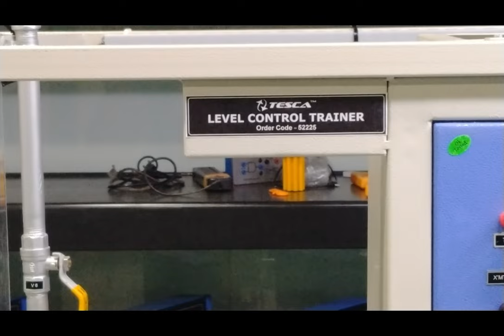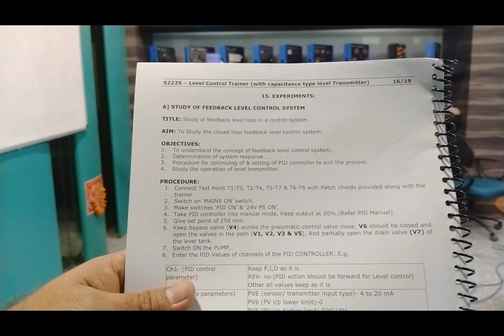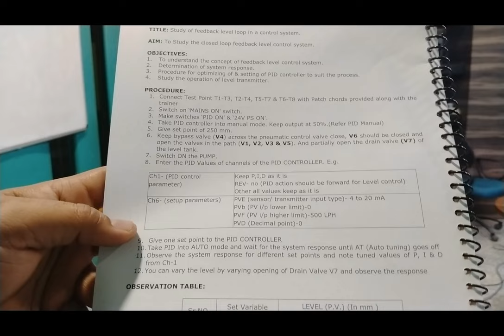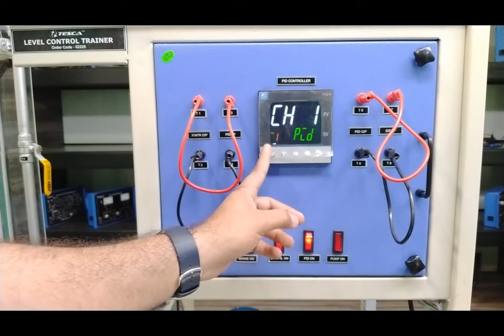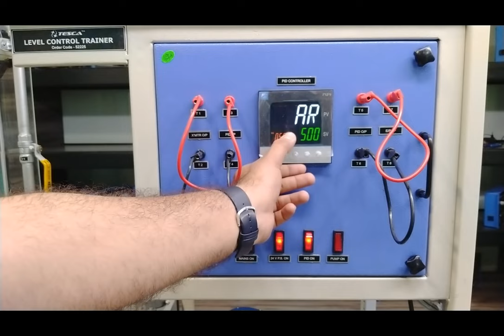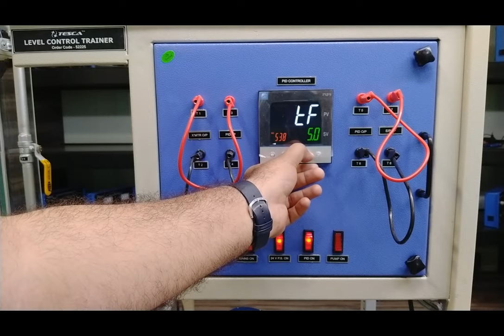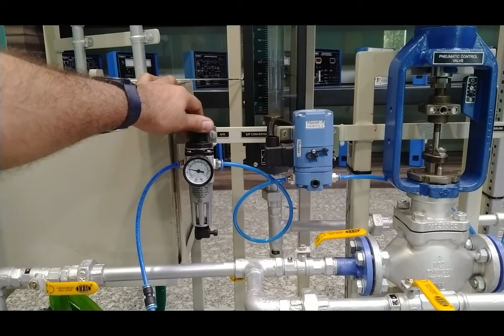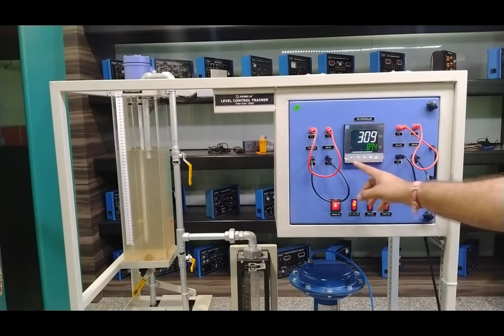Level Control Trainer (With capacitance type level Transmitter) || Tesca 52225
Level_Control_Trainer_(With_capacitance_type_level_Transmitter)

In this video, we described the Level Control Trainer (With capacitance type level Transmitter) - Tesca 52225